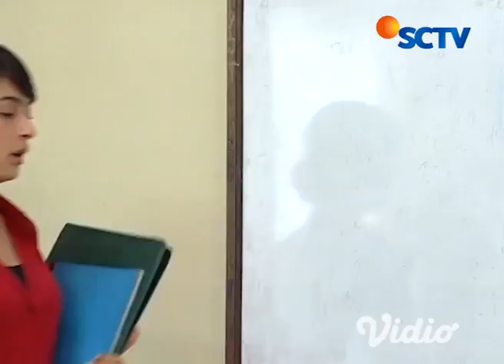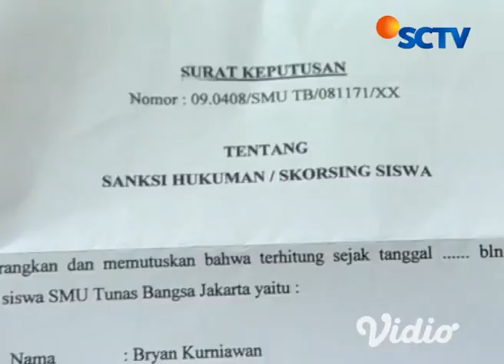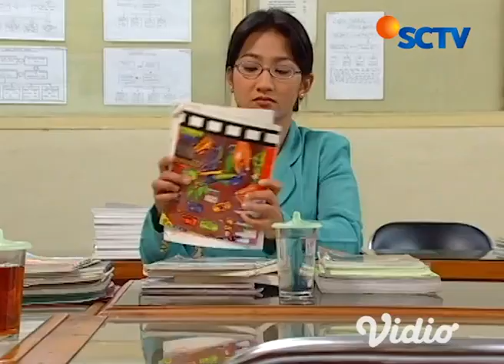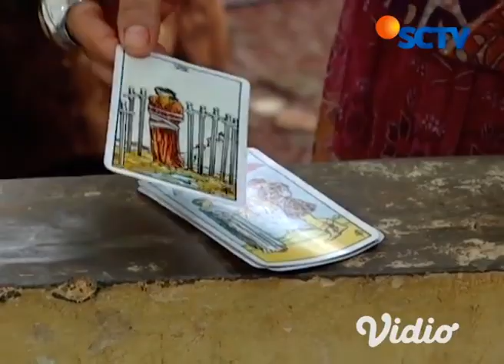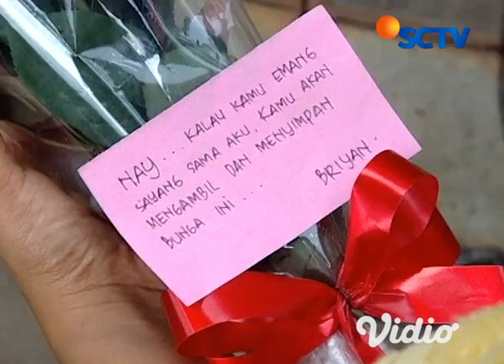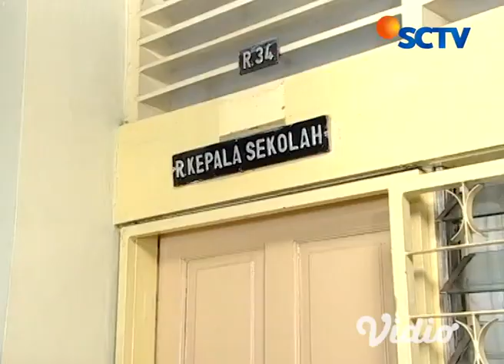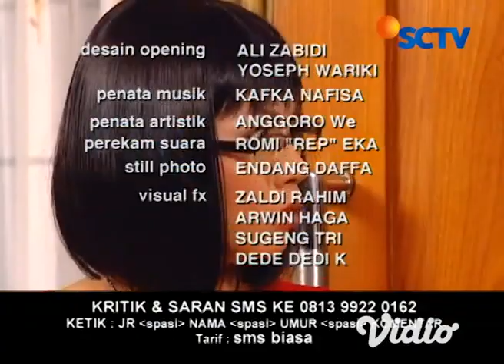Jodoh Romantis Eps 3